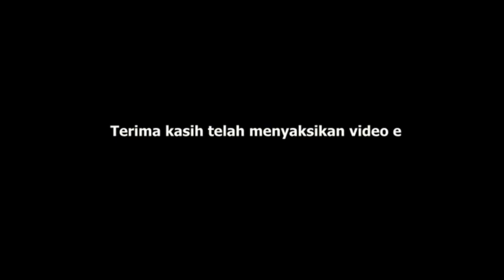Hymne Chuggington 1 V2.2.0 | Sinar Porong's "Mengheningkan Cipta"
Video ini adalah versi upgrade 50FPS dari video Hymne Chuggington versi Over the Horizon yang tidak sengaja mimin buat 8 tahun lalu. Bagaimana pendapatmu tentang video ini? Like ya kalau suka.

Kamu sedang menonton konten spesial dari kami: Hymne Chuggington versi Over the Horizon 2015, V2.2.0

This video is creative commons lisensed and free to use by everyone.